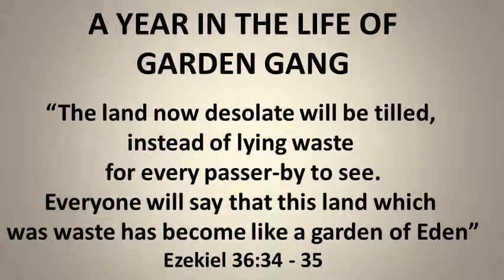GG Slide show video